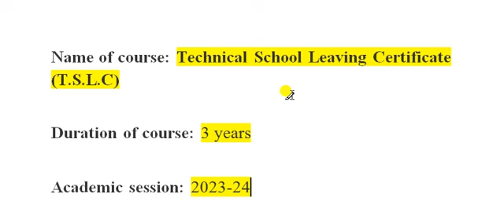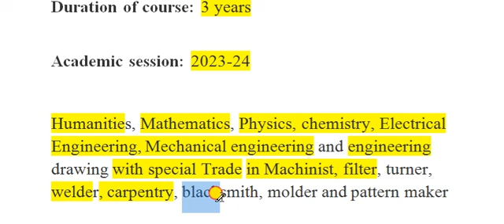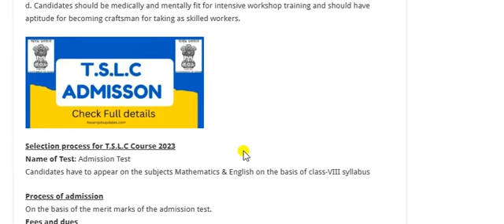Assam TSLC Admission 2023 application form out